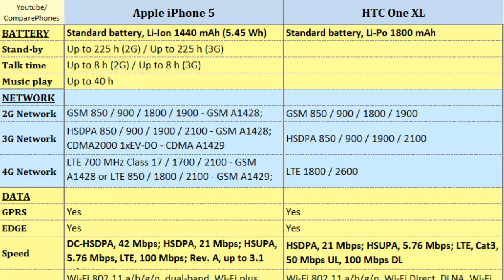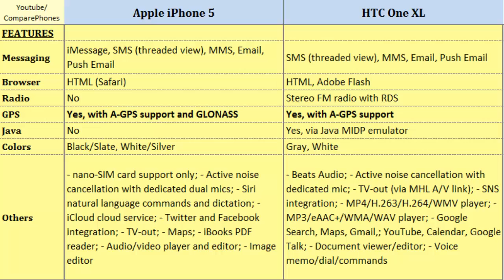Apple iPhone 5 comp. HTC One XL, compared with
Apple iPhone 5 comp. HTC One XL, compared with : iPhone 5 OR One XL, The phones compared in terms of: Dual-core, 1.2 GHz, 640 x 1136 pixels, 4.0 inches, Dual-core, 1.5 GHz Krait, 720 x 1280 pixels, 4.7 inches, Speed, Sensors, Battery Life, Ram, 3G, Processor etc.